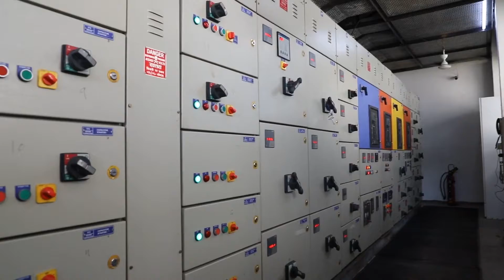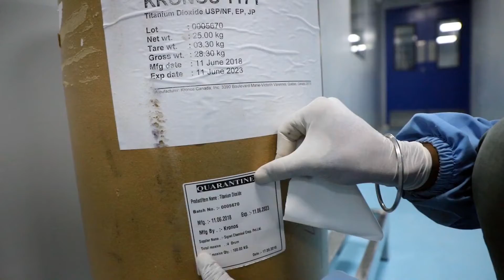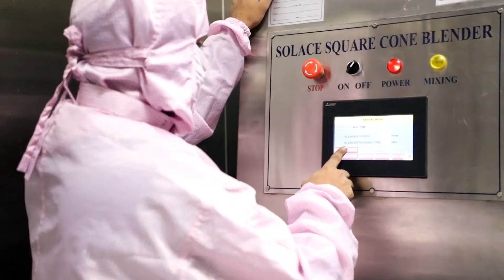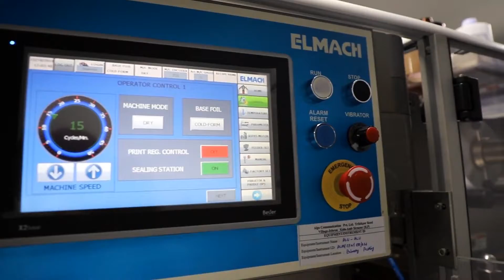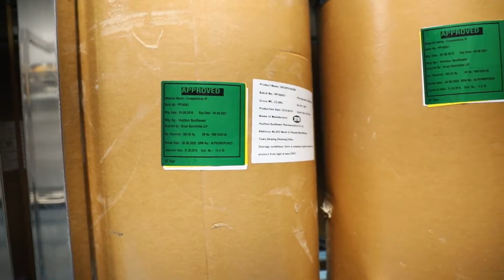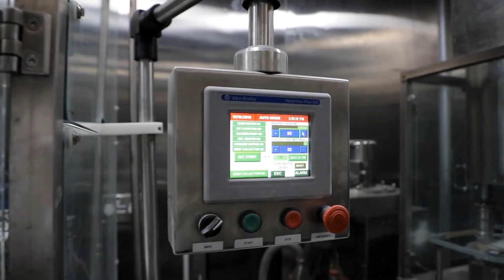ALPS COMMUNICATION _ Corporate ad film_2020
ALPS COMMUNICATION _ Corporate ad film

editor arun jagota  ajstudioz Delhi

produced & director  ranjit  Sharma